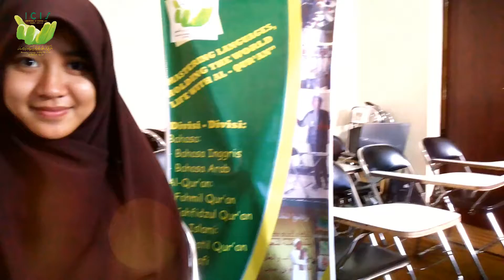IAIN Jember - PERGABA ICIS 2016